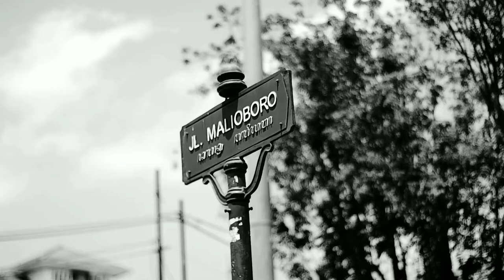Tutorial Nunchaku Freestyle | Infinity Handroll #8 | Karate, Silat, Taekwondo, Kungfu, Wajib Mampir!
Tutorial Nunchaku Freestyle

Infinity Handroll 8

3. Figure 8

4. Back Aerial

Pemesanan Nunchaku :
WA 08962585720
Shopee :